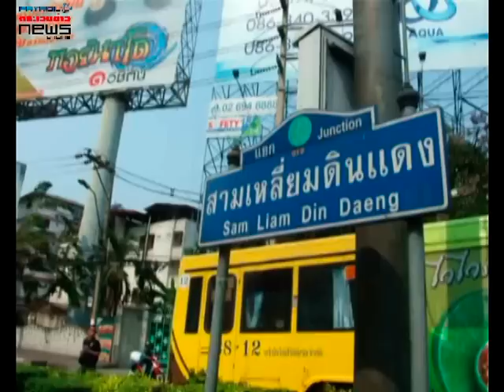9 3 57 รถเมล์ชนป้อม ตร ดินแดง2